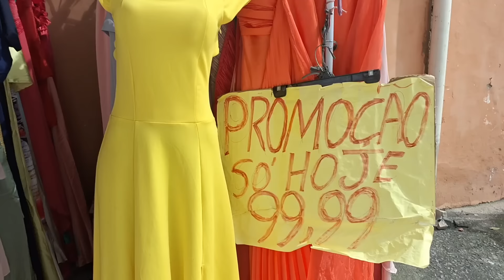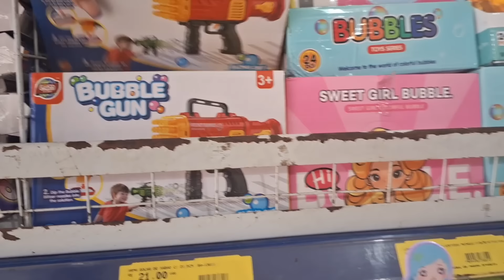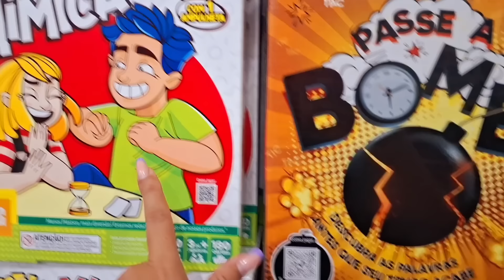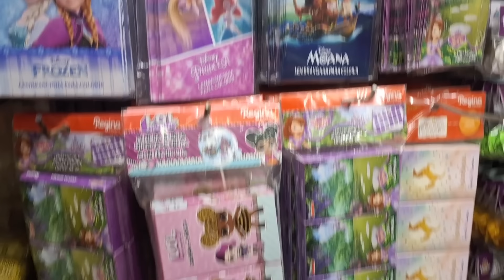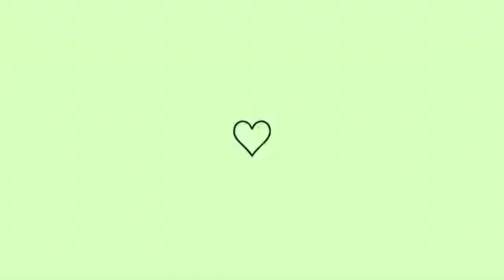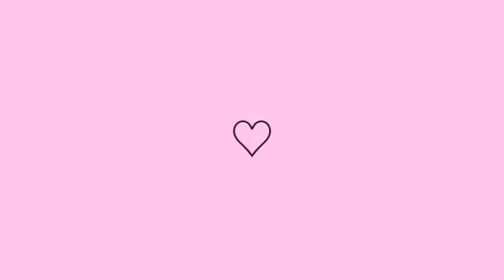COMPREI PAPÉIS DE PAREDE